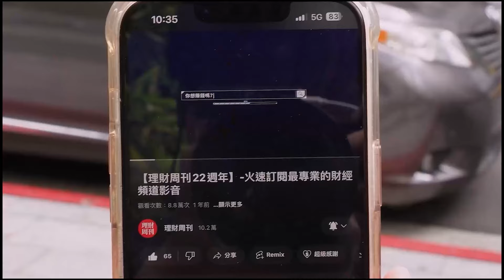財金即時通-20240116／智原併美IP公司 趁利多先獲利入袋？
智原、神盾雙雙收購公司🏢
我也能跟著擴大IP布局嗎❓
快聽聽萬老師怎麼說吧✨

🔥選後慶祝行情醞釀 卡位勝選概念股？